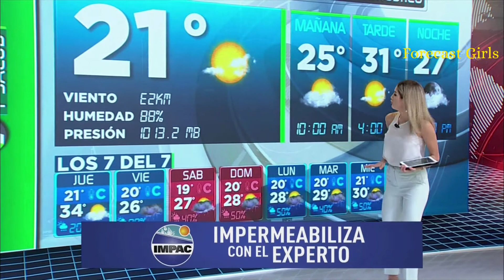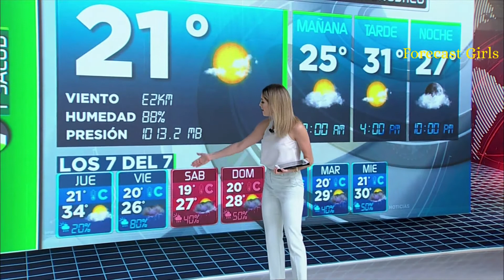Ale Medina - en pantalón celeste ajustado y blusa blanca